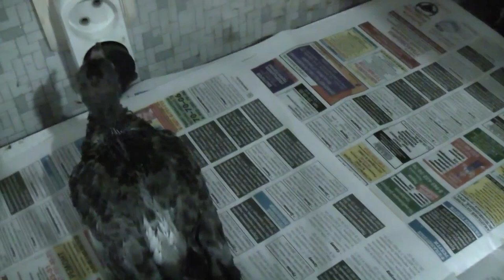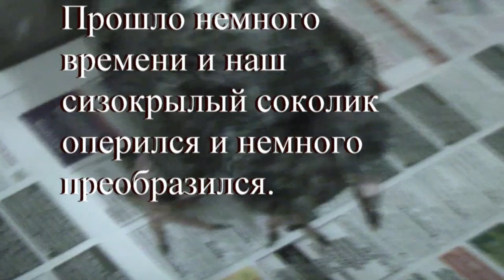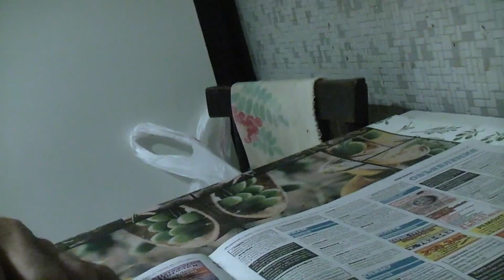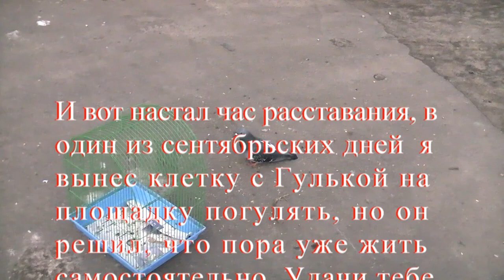Гулька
Как не жаль было расставаться с Гулькой, но птице нужна свобода, простор, родная стихия. Он и так уже довольно вырос большой, научился за себя стоять, даже порой меня поклевывал. А когда я увидел, что он нашел себе пару, тут я и вовсе был за него спокоен.